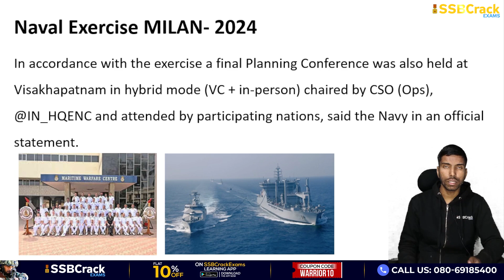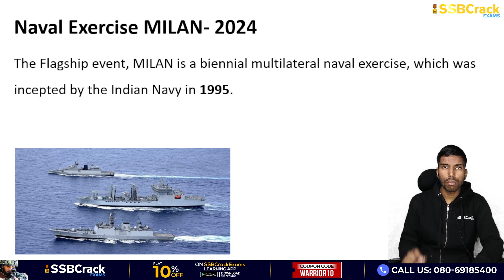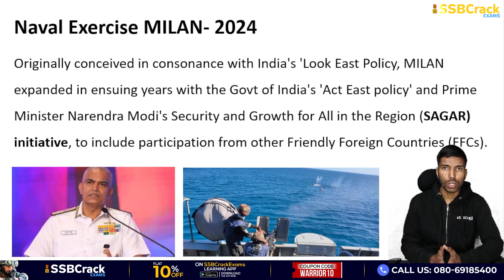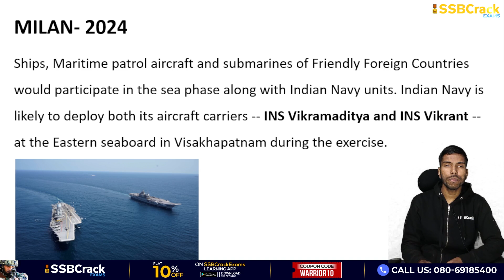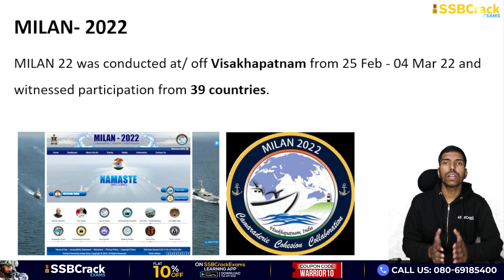Naval Exercise MILAN- 2024 Will Be Held At Visakhapatnam | Indian Navy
The 12th edition of the Multilateral Naval Exercise - 2024 (MILAN) is to be held at Visakhapatnam from February 19 to 27, and likely witness the largest-ever participation by over 50 countries and nearly 20 ships from friendly nations